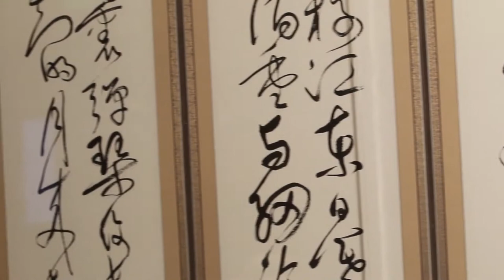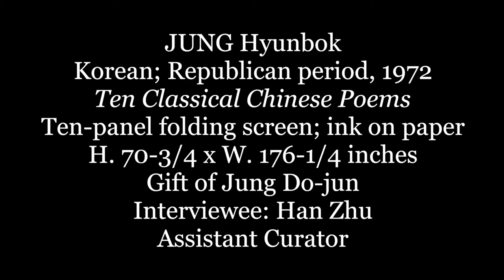JSMA @ 80: Ten Classical Chinese Poems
Jordan Schnitzer Museum of Art Assistant Curator Han Zhu discusses the ten-panel calligraphic folding screen "Ten Classical Chinese Poems."

JUNG Hyunbok
Korean; Republican period, 1972
Ten Classical Chinese Poems
Ten-panel folding screen; ink on paper
H. 70-3/4 x W. 176-1/4 inches
Gift of Jung Do-jun